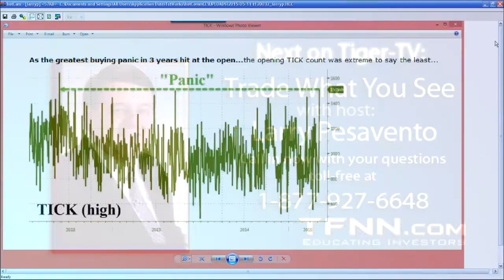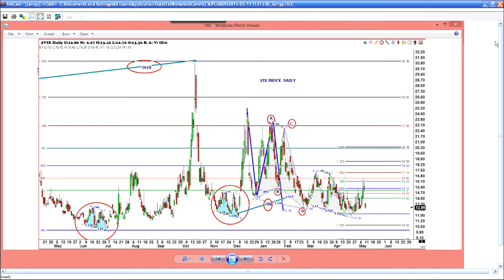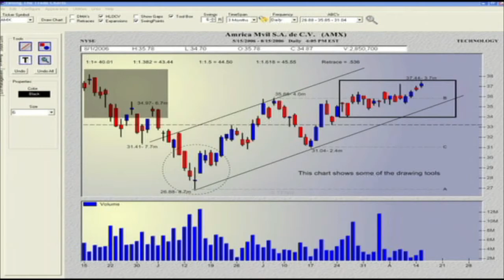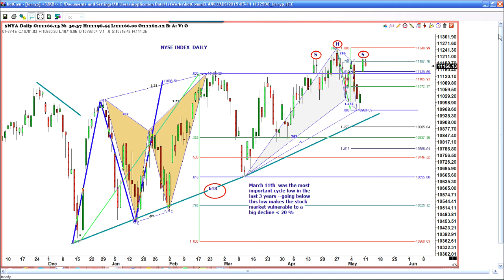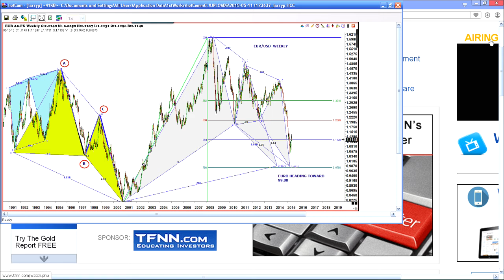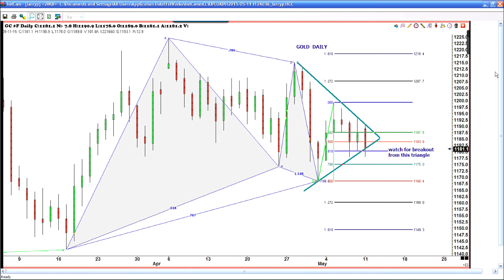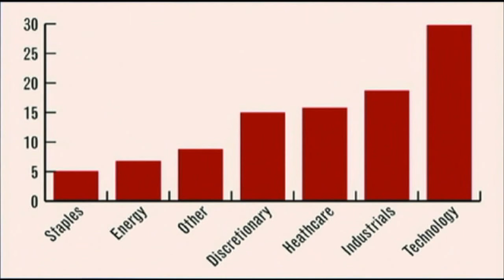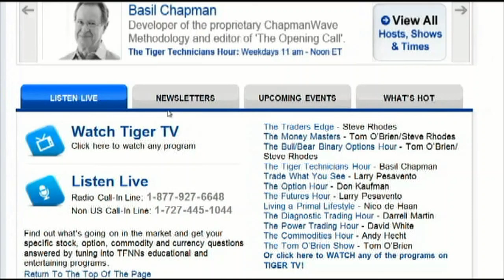May 11th Trade What You See with host Larry Pesavento on TFNN - 2015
Trade What You See, Mondays and Wednesdays at 12 noon EST. as Larry Pesavento explains Gartly's, Bradley Models and Fibonacci for chart analysis.